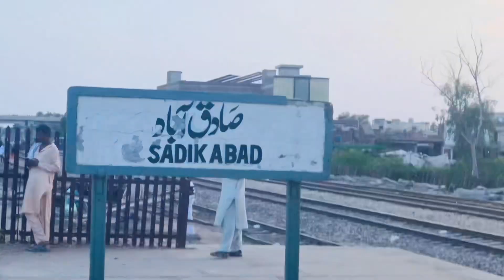Back to Home finally😌❤️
Finally back to home😌❤️
Apna ghr jaise bhi ho guys jannat ka tukra hota hy😌
Bye peace & love 💕